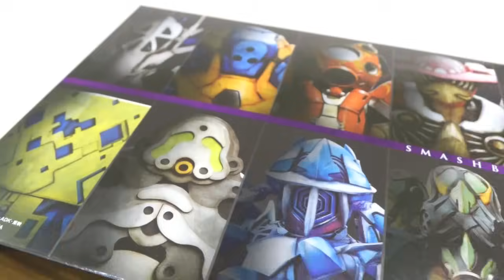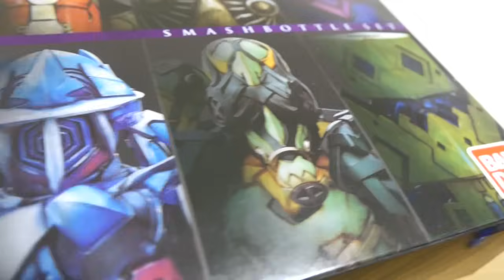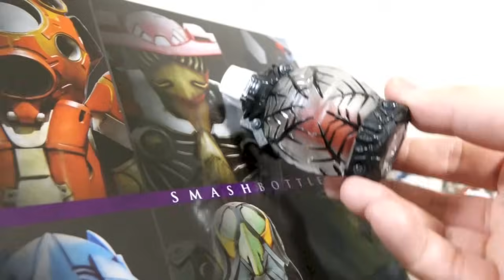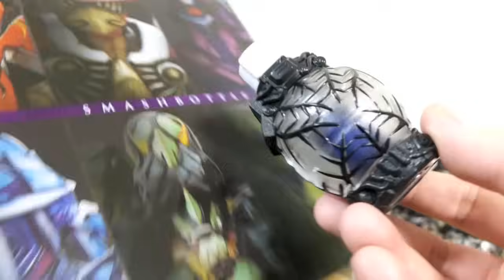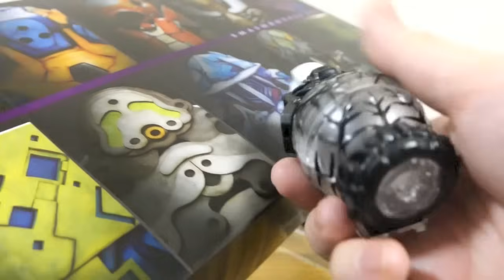スマッシュ10体の成分入り！プレバン限定 スマッシュボトルセット レビュー！ニードル・ストロング・バーン・フライング・ミラージュ・スクエア・プレス・アイス・ストレッチ・ファング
フルボトルシリーズ動画